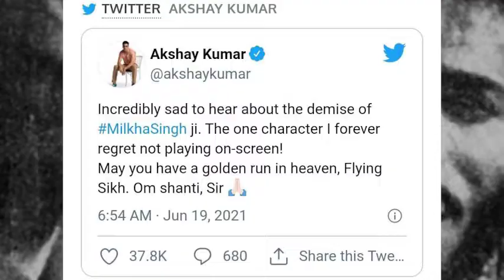फ्लाइंग सिख MILKHA SINGH का 91 साल की उम्र में कोरोना से निधन, बॉलीवुड सेलेब्स ने जताया शोक ।